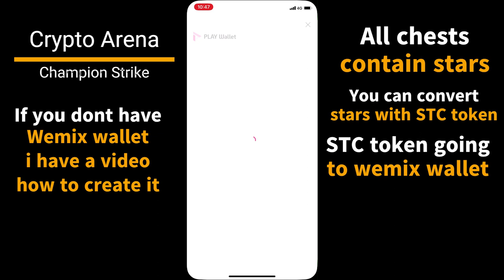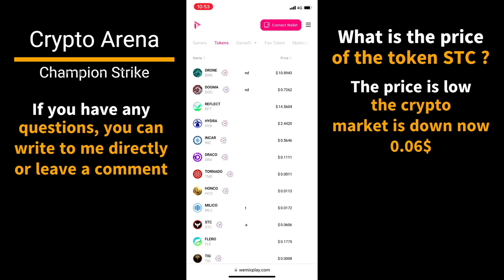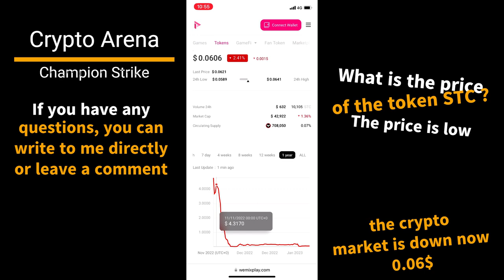Tutorial Strike Champion | How to make money playing mobile game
How to make easy money playing game on your phone,STC on the wemix platform, for any question you can leave me a message,and if you want, it would help me a lot to subscribe.Thank you for watching.